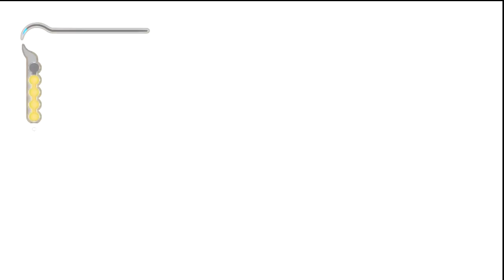PRINCE OF PERSIA LES SABLES DU TEMPS #6 LA POTE COLLE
Me voici sur PRINCE OF PERSIA LES SABLES DU TEMPS pour continuer les parcours et obstacles qui viens sur nous. En plus, il faut supporté farah qui m’amène dans un endroit inconnue.